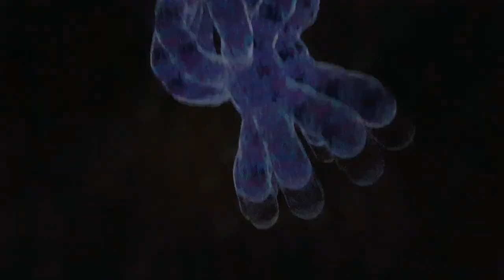J-Walt Lucid Dreamscapes live 360 performance in the Dome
J-Walt is a director, interactive designer, filmmaker, performer, graphic artist, music composer, and VR pioneer.
For more than a quarter century, he has been at the forefront of interactive art and computer performance, expanding
the uses of computer animation into uncharted territories. »
LucidDreamscape« is an experience notto be missed! It is a live musical visual experience. J-Walt utilizes the latestin interactive computer graphics techniques to bring paintings to
life. The result is an improvised real-time immersive animated
world that unfolds before the audience. This artwork incorporates
elements of animation, theater, dance, painting, sculpture,
music, architecture, and interactive art.